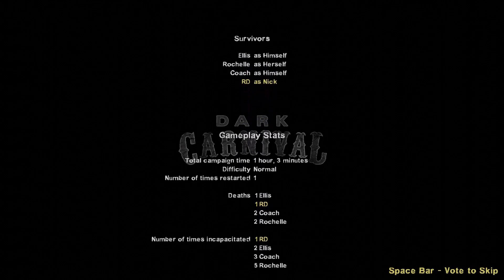Rainbow Dash Plays: Left 4 Dead 2[15.ai]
Rainbow Dash Plays Left 4 Dead 2!
Dash voice provided by 15.ai
Thanks to the PPP and 15.
Animated using blender.
Sorry some of it looks pretty scuffed but I'm working on some new models and my next animations should be much better.